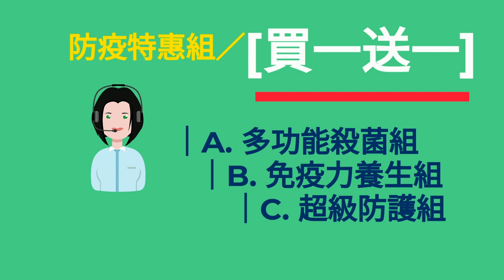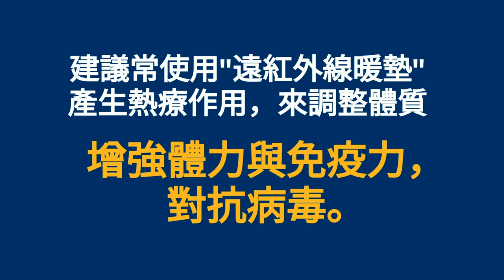2020.02.13｜習近平:防疫措施衝過頭，重點在經濟復甦｜邦邦童童看天下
武漢肺炎重創中國經濟，習近平警告:防疫措施衝過頭，重點在復甦經濟。
但地方反應卻是開放廠商申請復工，但是通通不准!

➤《童溫層》頻道會員上線了！趕快點擊加入會員！
銅溫層 :  NT$60/月 (會員專屬徽章+會員獨家貼圖)
銀溫層 :  NT$300/月 (會員專屬徽章+會員獨家貼圖)
金溫層 :  NT$1200/月 (會員專屬徽章+會員獨家貼圖)
【工商】
贊助商－apollofiber inside®